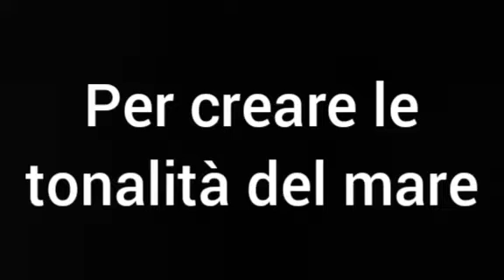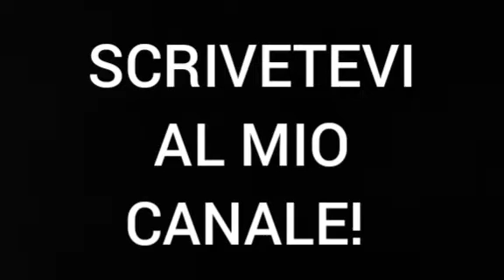Il mare e l'acqua nel diorama (prima parte)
RESINA CONSIGLIATA